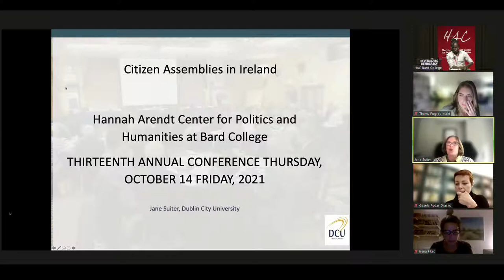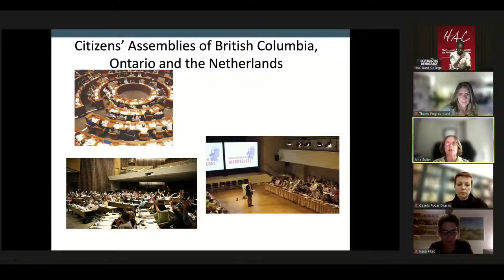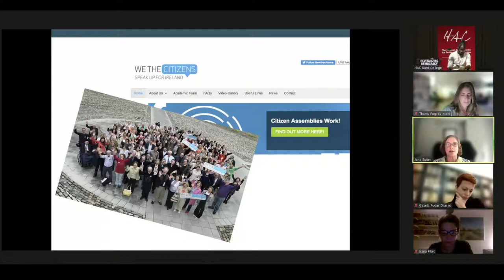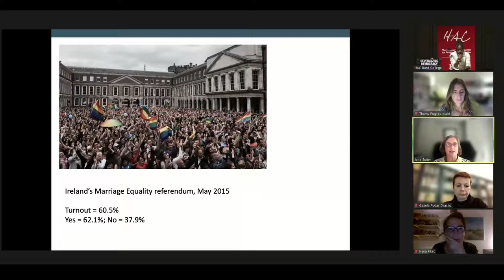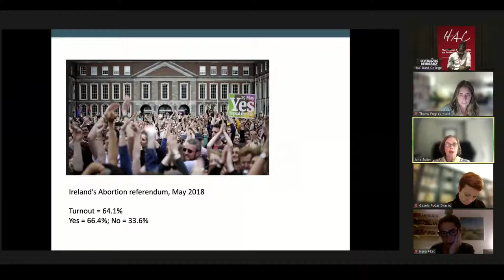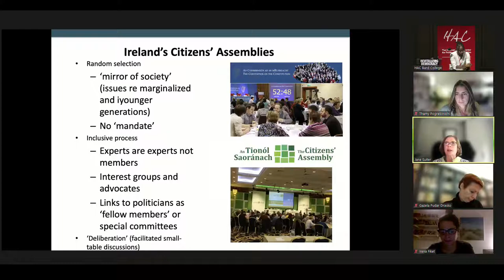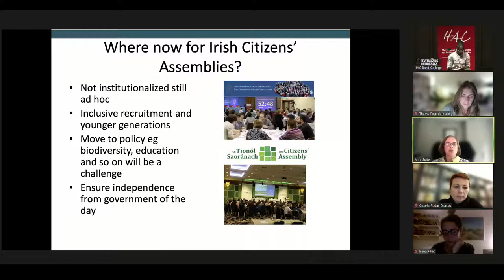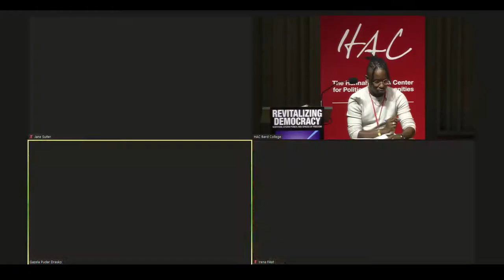Citizen Assemblies in Ireland and Serbia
Jane is a Professor in the School of Communications at Dublin City University. Jane's expertise lies mainly in the area of the public sphere; and in particular participation and political engagement. Her current research focus is on  citizens’ assemblies and on disinformation. She is co-PI on the Irish Citizen Assembly (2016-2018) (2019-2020) and the Irish Constitutional Convention (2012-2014) and a founder member of We the Citizens (2011), Ireland’s first deliberative experiment. She is a member of the Research Advisory Group on the Scottish Citizens’ Assembly. She has published in 30 plus journals including Representation, International Journal of Political Science, Electoral Studies, Politics and the International Journal of Communication and is the author of two books including Reimagining Democracy: Lessons in Deliberative Democracy from the Irish Frontline published by Cornell University Press.

Gazela Pudar Draško is a political sociologist, a Director at the Institute for Philosophy and Social Theory, University of Belgrade. Currently, she is engaged on Volkswagen Stiftung sponsored project Cultures of Rejections in Europe and Horizons 2020 project Enlightened trust: An examination of trust and distrust in governance – conditions, effects and remedies. She serves as an Executive Board Member of the Institute for Democratic Engagement Southeast Europe (IDESE) and Coordinating Board Member of the Network for Academic Solidarity and Engagement (MASA). She has been engaged as consultant and researcher in numerous projects with international organizations like UNDP, UNHCR, Council of Europe, Westminster Foundation for Democracy, etc. She writes on the intellectual engagement, social movements and gender.

Irena Fiket is a Research Fellow at the Institute for Philosophy and Social Theory, University of Belgrade. She is a member of the Standing group ‘Democratic Innovations’ of European Consortium for Political Research (ECPR) and former member of the group steering committee. She serves as an Academic coordinator of Jean Monnet Network Active citizenship: promoting and advancing innovative democratic practices in the Western Balkans. She is also engaged as senior researcher in the Horizon 2020 project Enlightened trust: An examination of trust and distrust in governance – conditions, effects and remedies and Volkswagen Stifung sponsored project Cultures of Rejection in Europe. The main research topics that she worked on whilst at the Universities of Florence, Siena, Bologna, and Oslo as a postdoc, include citizen participation, democratic innovation, deliberative democracy, European identity, European public sphere, European Higher Education and Western Balkans.

Thamy Pogrebinschi is a Senior Researcher at the WZB Berlin Social Science Center and faculty member of the Berlin Graduate School of Social Sciences at the Humboldt University in Berlin. Her work lies at the intersection between democratic theory and comparative politics, with a focus on Latin America. Her research focuses on democratic innovations, new forms of citizen participation, and their impact on policy and democracy at the macro level. She is also interested on the role digital technology plays on representation and participation and, more recently, on collective intelligence. Since late 2015, she has been the coordinator of LATINNO (Innovations for Democracy in Latin America), the most comprehensive database on democratic innovations evolved in 18 countries of Latin America between 1990 and 2020. Her team of over thirty PhD and master students has collected and assessed around 3600 cases of democratic experiments involving deliberation, citizen representation, digital engagement, and direct voting. LATINNO has been funded by the Open Society Foundations and the Open Society Initiative for Europe and is based at the WZB Berlin Social Science Center.